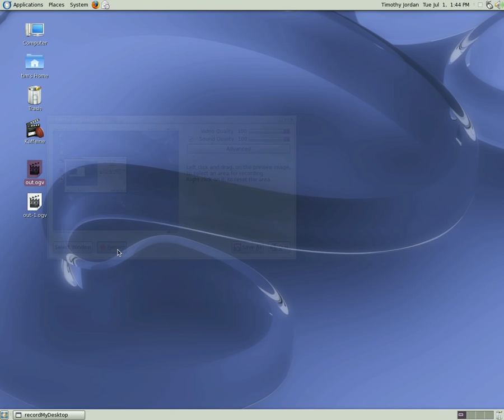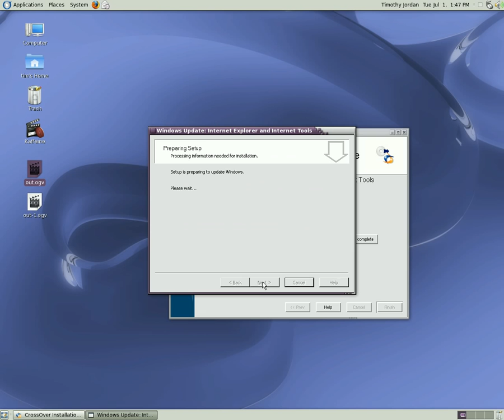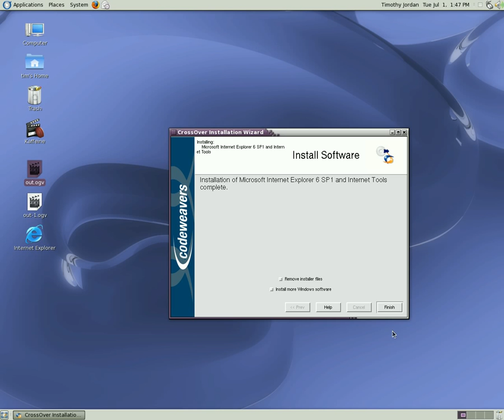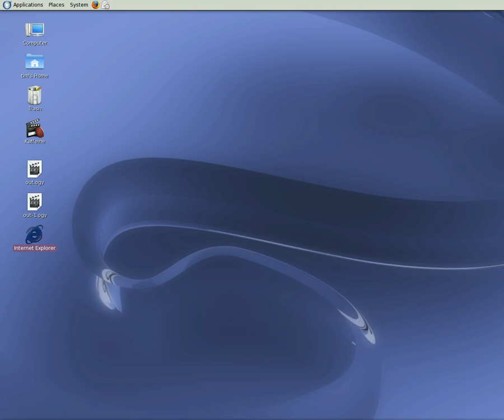install internet explorer on fedora 0 linux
installation of internet explorer 6 on a linux fedora 9 system using crossover program from codeweavers.